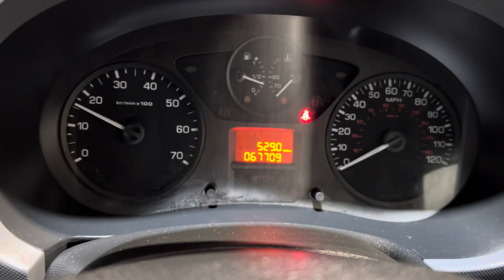2013 63 Peugeot Partner For Sale at Ron Hodgson Specialist Cars